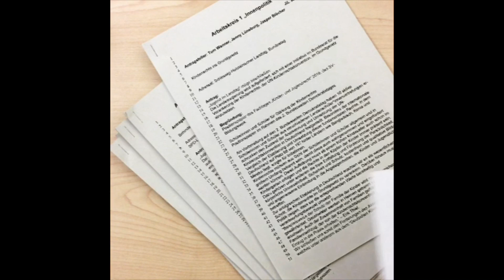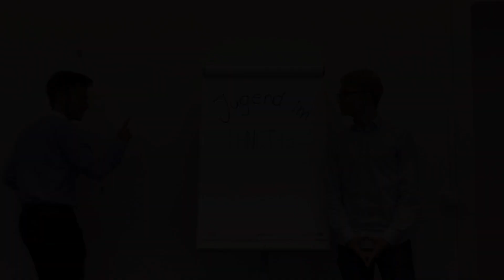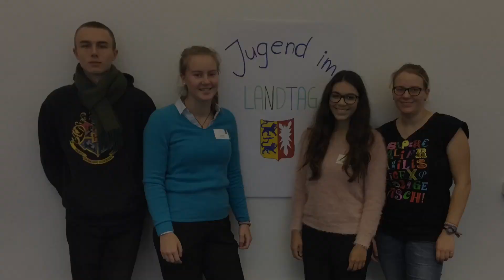Jugend im Landtag 2018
Rund 100 Jugendliche aus ganz Schleswig-Holstein haben sich vom 23. bis 25. November 2018 im Kieler Landeshaus zu „Jugend im Landtag“ getroffen. Bereits zum 32. Mal haben sie über Anträge beraten, mit Abgeordneten gesprochen und im Plenarsaal debattiert – wie echte Politiker. Begleitet wurden sie von einem Jugend-Presseteam, das Eindrücke vom Wochenende in einem Video festgehalten hat.